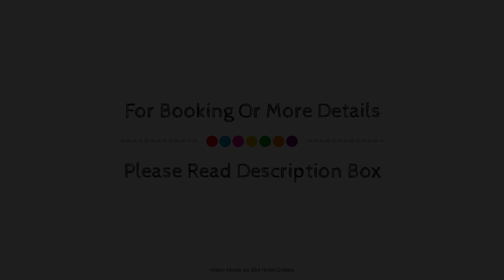YMCA Hostel, Auckland, New Zealand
About Property:
YMCA Hostel is a popular choice amongst travelers in Auckland, whether exploring or just passing through. Both business travelers and tourists can enjoy the hotel's facilities and services. To be found at the hotel are taxi service, private check in/check out, 24-hour front desk, express check-in/check-out, luggage storage. Comfortable guestrooms ensure a good night's sleep with some rooms featuring facilities such as internet access – wireless, non smoking rooms, heating, desk, fan. Enjoy the hotel's recreational facilities, including yoga room, fitness center, golf course (within 3 km), billiards, table tennis, before retiring to your room for a well-deserved rest. YMCA Hostel combines warm hospitality with a lovely ambiance to make your stay in Auckland unforgettable.
Searching For
1. YMCA Hostel - Auckland
2. YMCA Hostel - Auckland Virtual Tour
3. YMCA Hostel - Auckland Rooms
4. YMCA Hostel - Auckland Amenities
5. YMCA Hostel - Auckland Videos
6. YMCA Hostel - Auckland Offers
7. YMCA Hostel - Auckland Deals
Audio Credit:
Track Title: Reasons To Hope
Artist: Reed Mathis